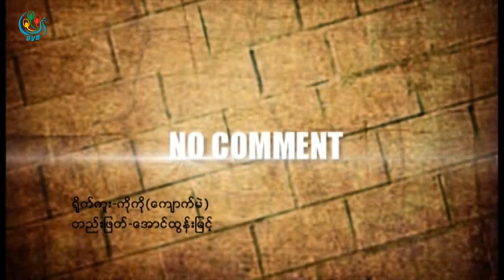DVB -မႏၱေလး-လားရႈိးရထား ေက်ာက္မဲအနီး တိမ္းေမွာက္ျပီး အေျခအေန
DVB TV -မႏၱေလး-လားရႈိးရထား ေက်ာက္မဲအနီး တိမ္းေမွာက္ျပီး အေျခအေန
ရုိက္ကူး - ကုိကုိ (ေက်ာက္မဲ)
တည္းျဖတ္ - ေအာင္ထြန္းျမင္ံ